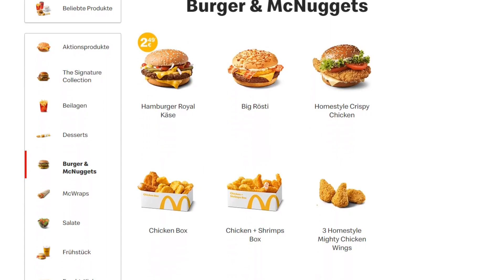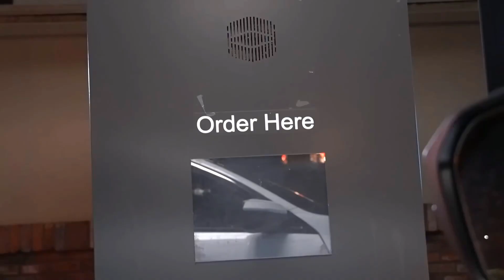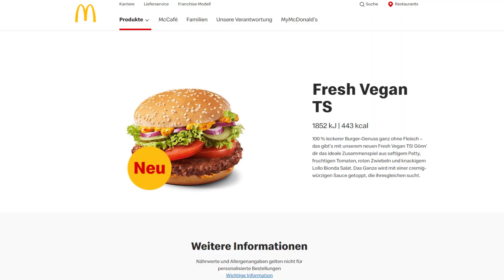Ich verstehe McDonalds nicht 🤷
McDonalds gönn Goldcard

Gameplay:
Far Cry 4
*Sämtliche Amazon Links (amzn.to), hängen mit einem Partnerprogramm zusammen. Sie dienen dem eventuellen Käufer als Orientierung und verweisen explizit auf von mir ausgewählte Produkte. Sofern diese Links genutzt werden, kann im Falle einer Kaufentscheidung eine Provision an mich ausgeschüttet werden, ohne dass es euch mehr kostet.